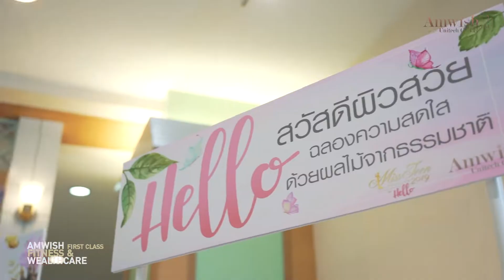Amwish First Class Fitness and WealthCare ตอกย้ำธุรกิจ MLM ที่ทำง่าย มั่นคง และมั่นคั่ง